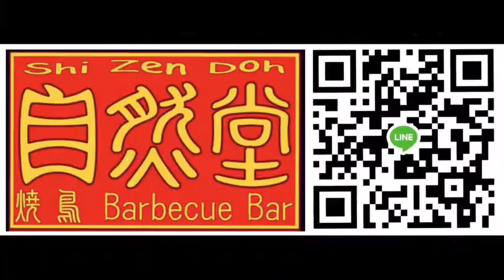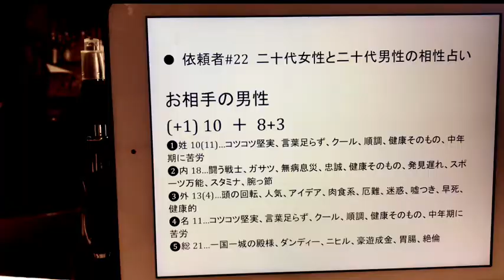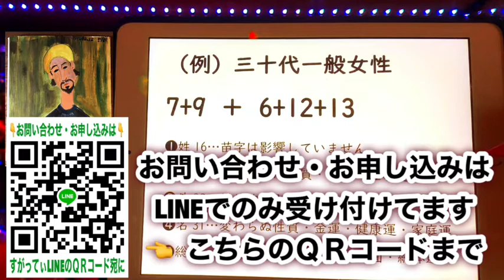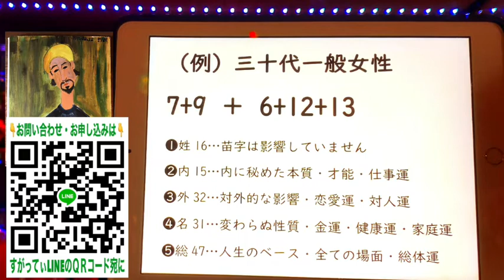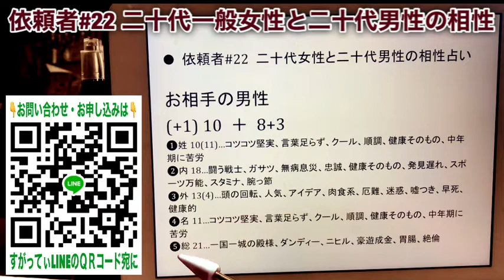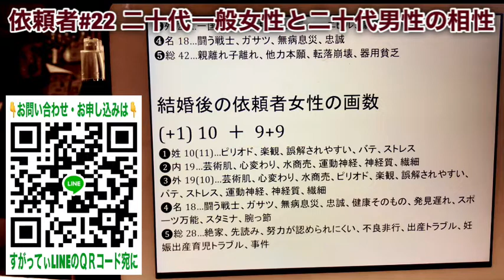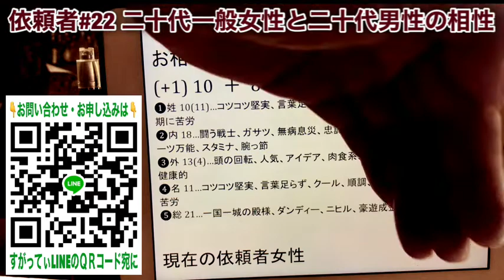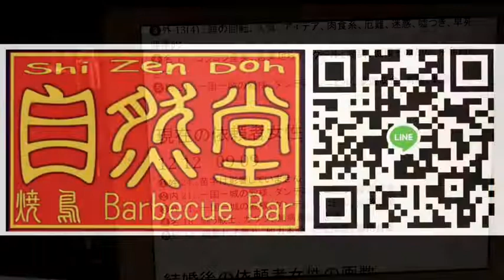【無料占い】依頼者#22二十代カップルの相性診断★YouTube姓名判断-97